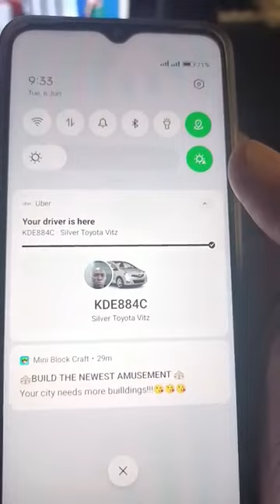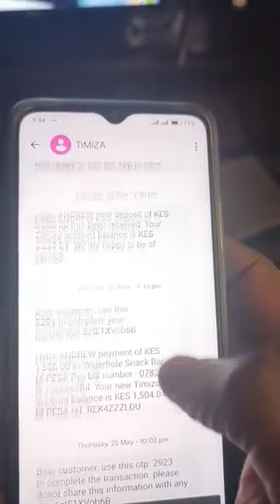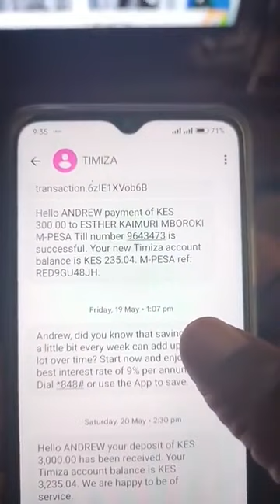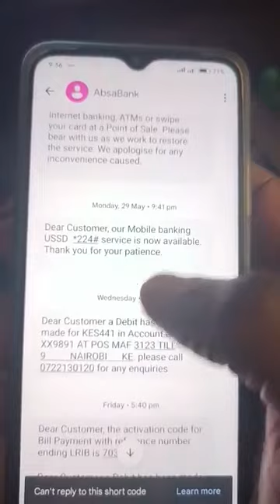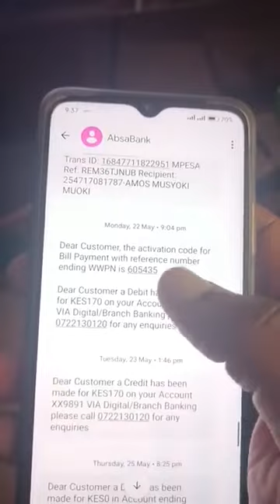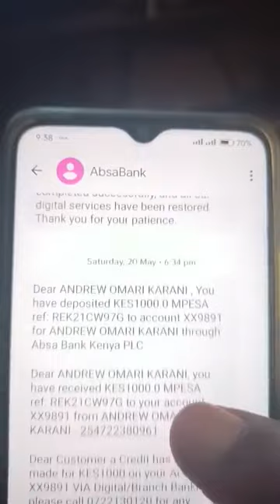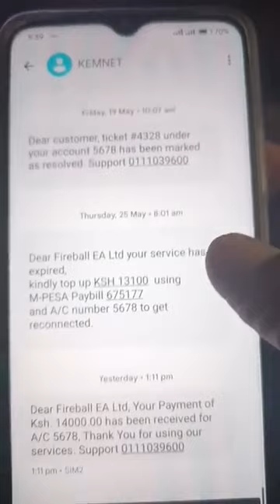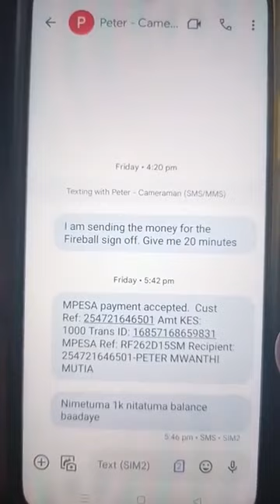Abdi Mohammed - Absa Boss Interview (Wed 6/6/23, a day before the Annual Prayer Breakfast)